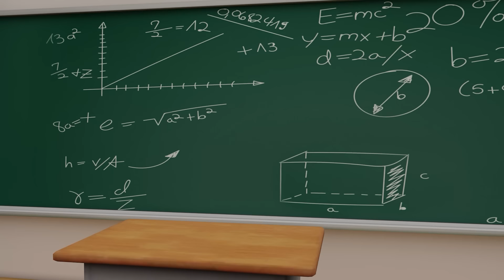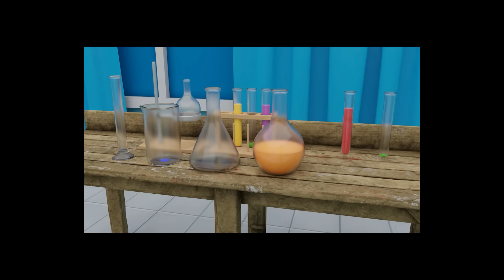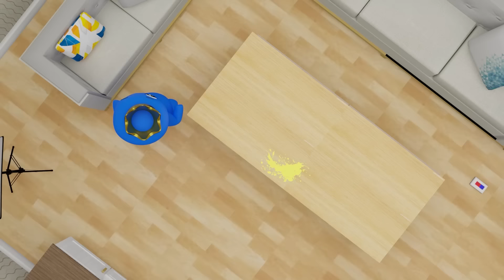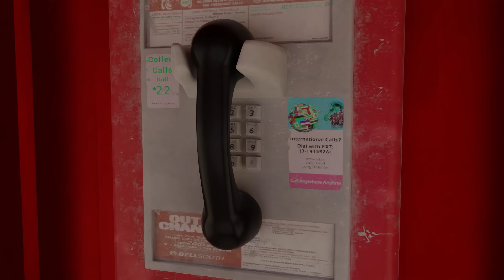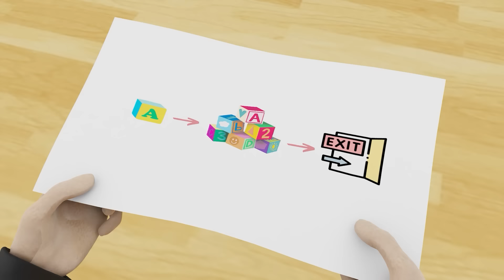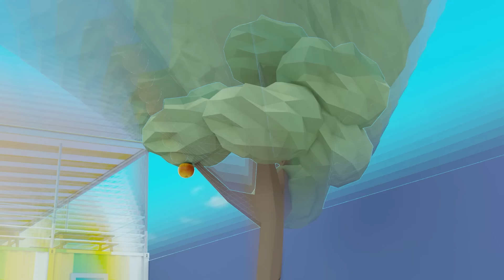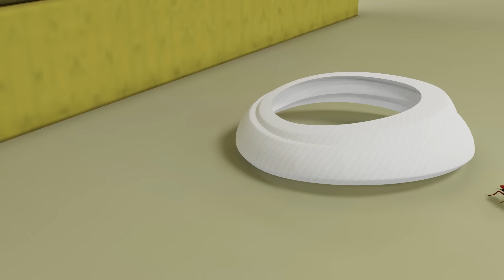Rainbow Friends 2 FOOD CHALLENGE | BLUE n ORANGE Food Fight?! - Who will win? | Cartoon Animation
Get ready to witness an epic showdown as BLUE and ORANGE engage in a messy and hilarious cookies battle.

Join us in this delectable cookie fight as BLUE and ORANGE battle it out to see who will reign supreme.

All audio and visual content on this channel is owned by Lotus Media